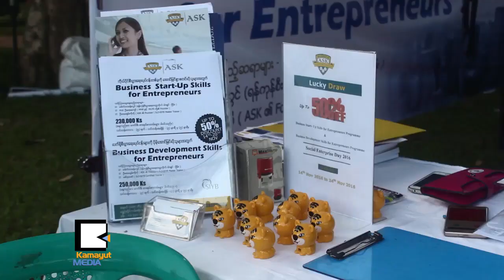စြန္႔ဦးတီထြင္လုပ္ငန္းရွင္ေတြအတြက္ ဘာလာေတာ့မလဲ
စြန္႔ဦးတီထြင္လုပ္ငန္းရွင္ေတြအေနနဲ႔ ကိုယ့္ရဲ႕လုပ္ငန္းအေၾကာင္းလည္း မိတ္ဆက္ႏိုင္သလို တျခားလုပ္ငန္းရွင္ေတြနဲ႔လည္း ေတြ႔ဆံုႏိုင္မယ့္ Global Entrepreneurship Week ကို Myanmar Culture Valley မွာက်င္းပေနပါၿပီ။